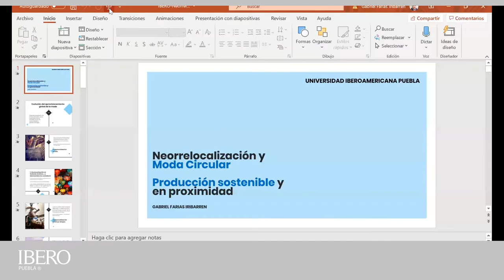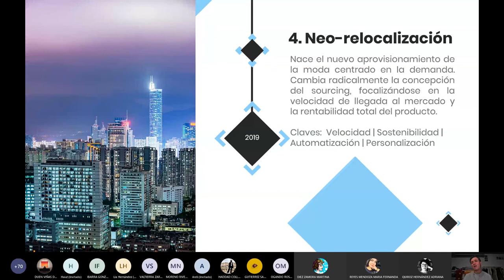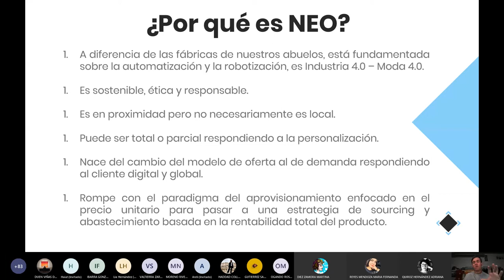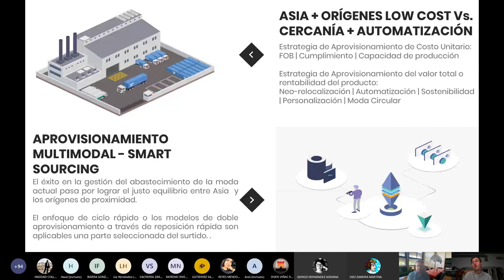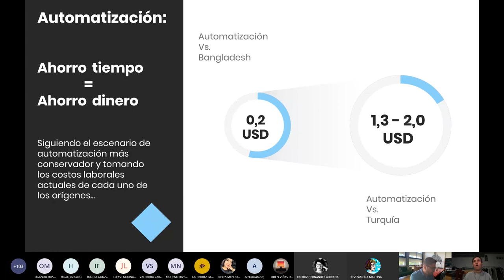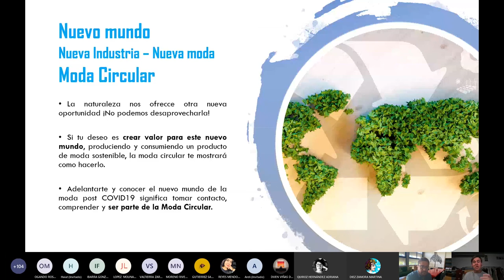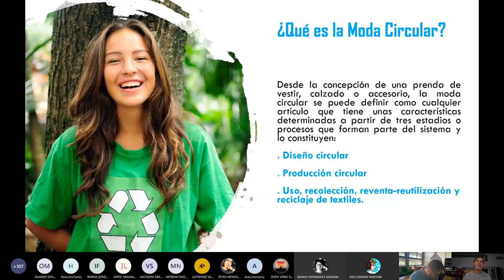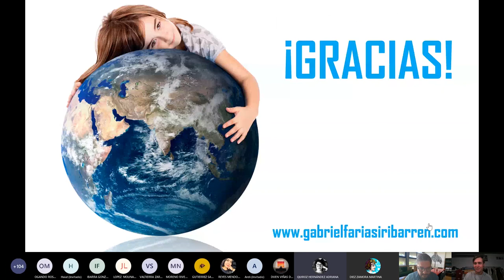Textiles y moda en tiempos de pandemia / Gabriel Farías Iribarren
Charla con Gabriel Farías Iribarren, autor del libro Moda Circular, el Futuro de la Moda. Profesional en la industria de la moda con 20 años de experiencia internacional.

Evento organizado por el Departamento de Arte, Diseño y Arquitectura de la IBERO Puebla.